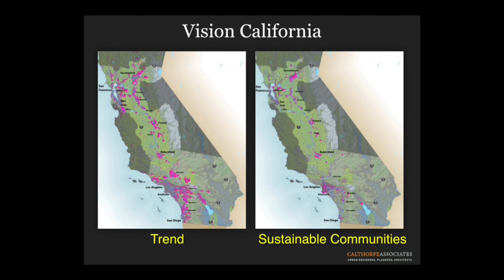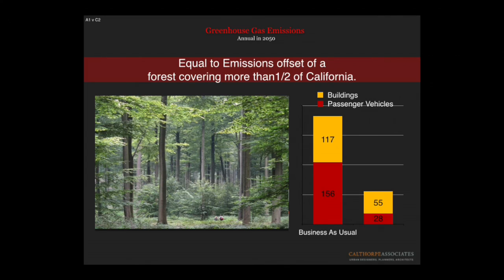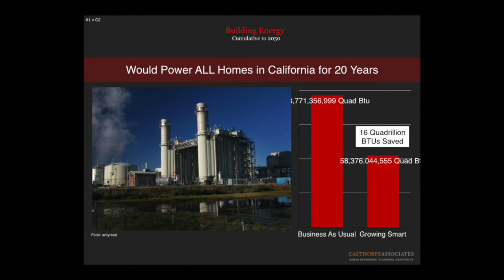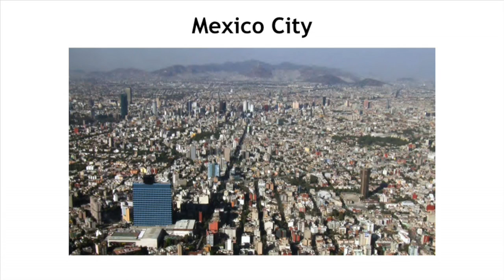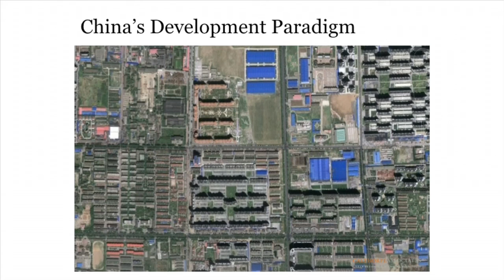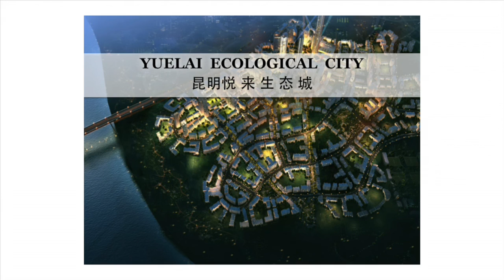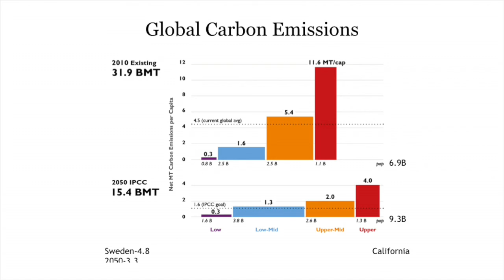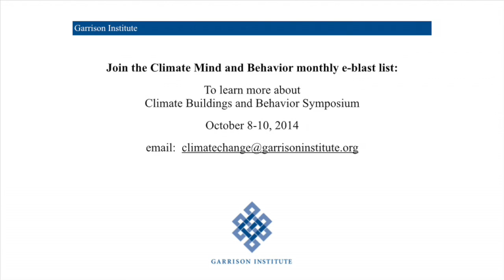Human and Social Dimensions of Resilience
Filmed September 4, 2014, at the ULI Building the Resilient City conference in San Francisco.

Listen to a conversation among three national leaders in the fields of the environment, community planning, and green development about how to weave the physical and human dimensions of resilience together.

Panelists:
* Jonathan Rose, President, Jonathan Rose Companies
* Peter Calthorpe, Principal, Calthorpe Associates
* Paul Hawken, Environmentalist, Entrepreneur, and Author